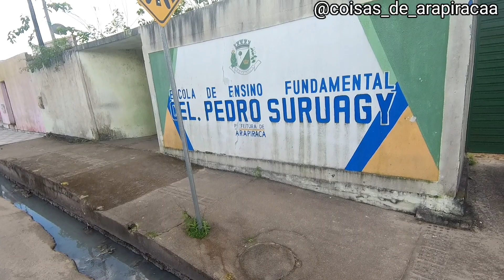Bairro Brasília Arapiraca Alagoas Brasil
🔹️Caixa postal:
Baixa Grande
Rua Pedro Romualdo Silva, 672,
*Rua da creche*
Cep: 57307140
Arapiraca Alagoas Brasil